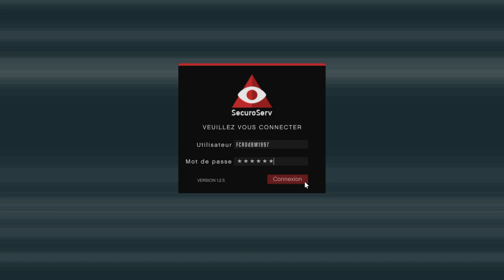Vol De Véhicule Import/Export GTA V Online